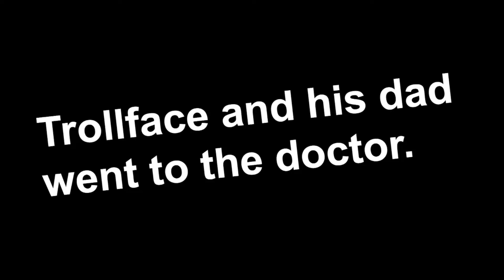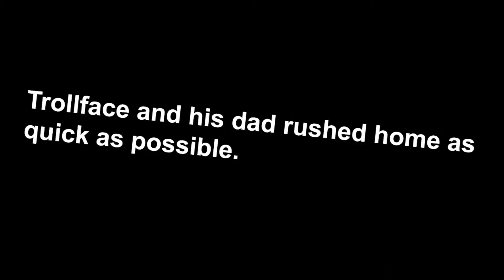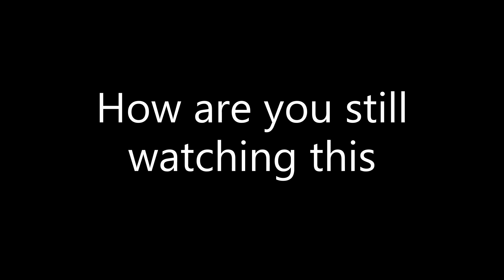Trollge: The "Infinite growth" incident. | DanteZ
Trollface had some fun with his friend. One night, little did he know, he got cursed. He gradually gets bigger and the next day, he gets so angry that he offends the curse. He got punished by infinite expansion, outgrowing oblivion.

This took a very, very long time to make.